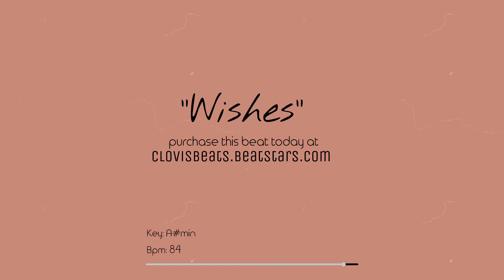Drake x James Blake Type Beat 2022 "Wishes"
"Wishes" is a sad and mellow RnB beat inspired by artists as Drake and James Blake.

Lil Baby
Lil Baby Type Instrumental 2022
Lil Baby My Turn
Lil Baby My Turn 2022
Lil Baby Street Gossip free for profit hotboii type beat future type beat 2020 lil baby type beat free for profit lil keed type beat 2022